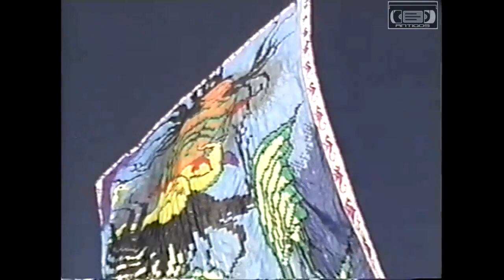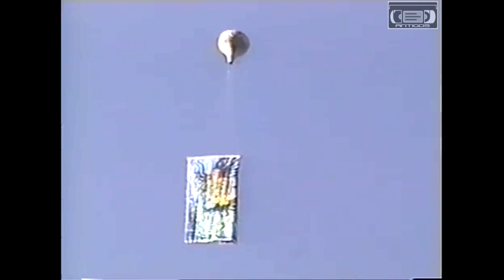Pião 35 Metros Bandeira Turma Unidos da Vila TUV 1996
{{{{ INSCREVA SE }}}}